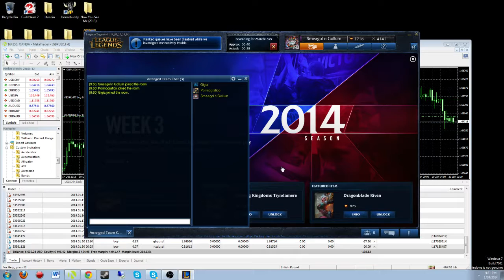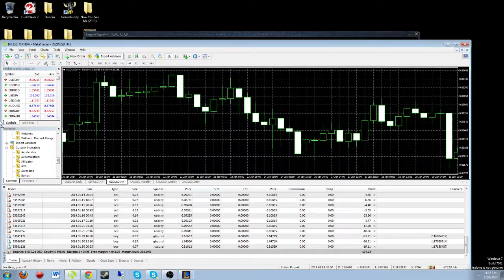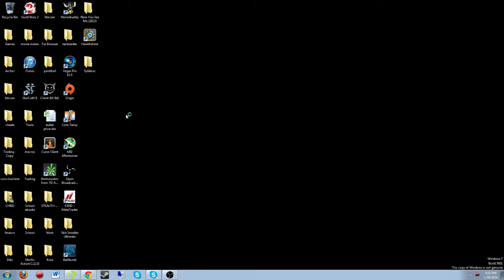Mad Games of League 2 - 3 / 8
Rate Comment Subscribe Please give us your opinions on how we can do better. it blocks almost all ads can save bandwidth for those who are limited and no more annoying commercials.